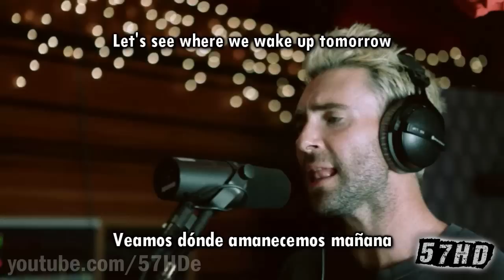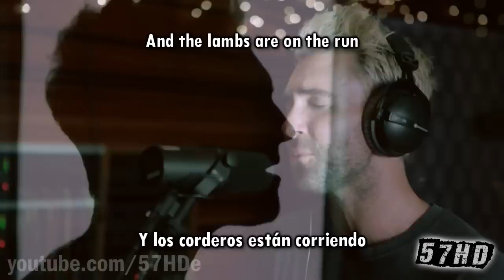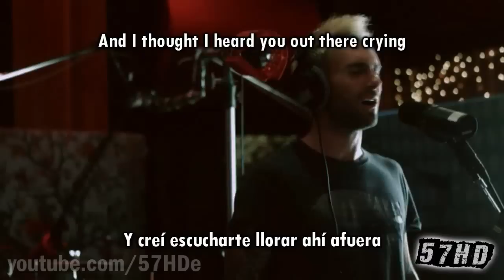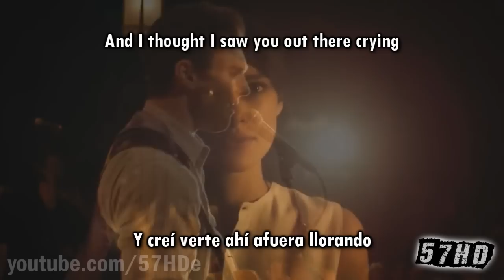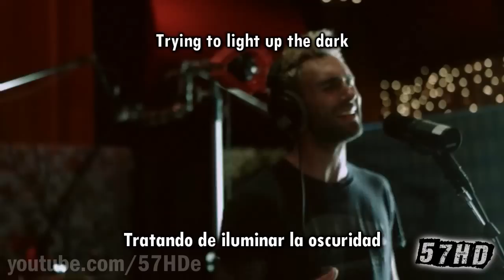Maroon 5 (Adam Levine) - Lost Stars HD Video Subtitulado Español English Lyrics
Traducción del tema Lost Stars (Estrellas Perdidas) de Adam Levine, vocalista de Maroon 5
Video HD HQ
57HD en FACEBOOK:

"Lost Stars" is an original song performed by Maroon 5 singer-songwriter Adam Levine for the musical romantic comedy-drama film Begin Again. It was released in June 30, 2014 through ALXNDR, 222 Records, Polydor, and Interscope in the United States.

The song was written by Gregg Alexander, Danielle Brisebois, Nick Lashley and Nick Southwood. The song is also performed by actress Keira Knightley in the film. The music was recorded in NY at Electric Lady studios during the summer of 2012.
English Subs Subtitulos Subtitulada Al Español Lyrics
57HD SubsSeven7 53V3N7M4573R